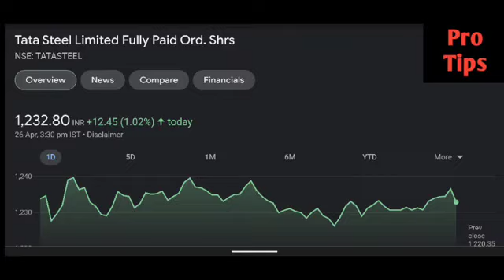Tata Steel share latest news | Tata Steel share price